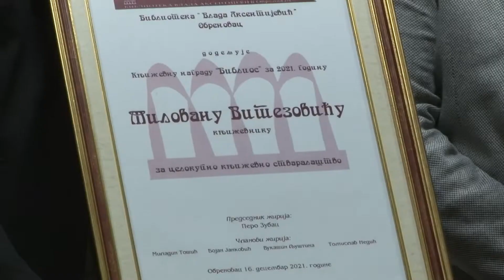"Biblios" posthumno dodeljen Milovanu Vitezoviću